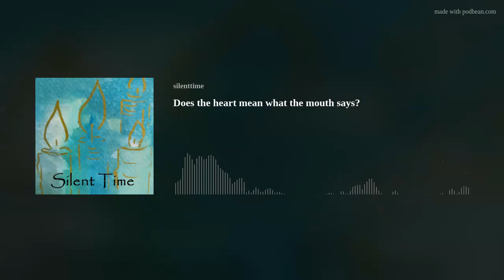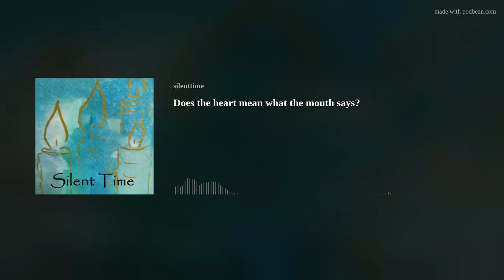Does the heart mean what the mouth says?